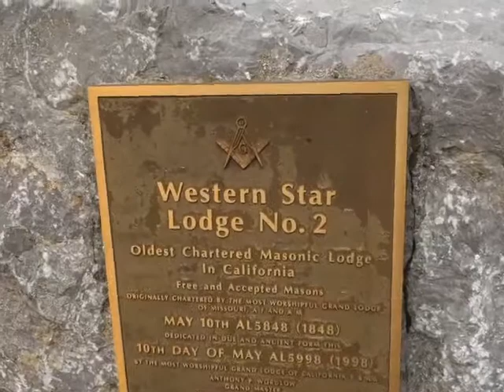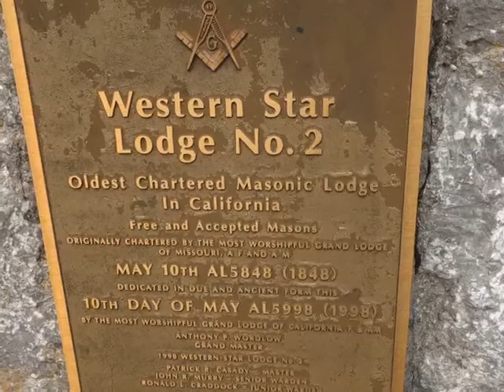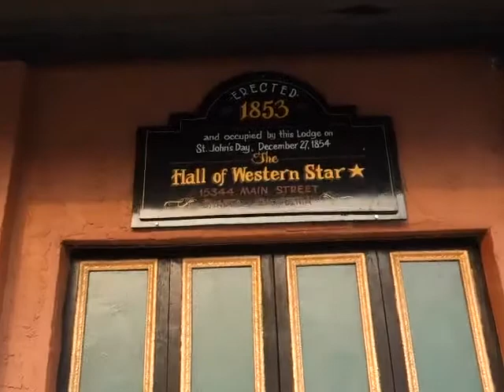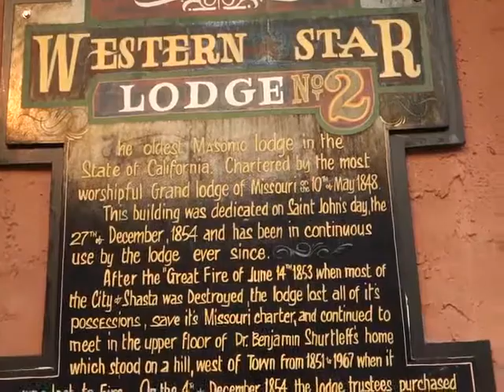Shasta, Shasta County, California -Oldest Masonic Lodge in California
Join our volunteer Jon, to learn about the Masonic lodge in Shasta. Hear about its beginnings and history, including how it became Western Star Lodge No. 2 (not No. 1) despite being the oldest lodge in the state. September 2020